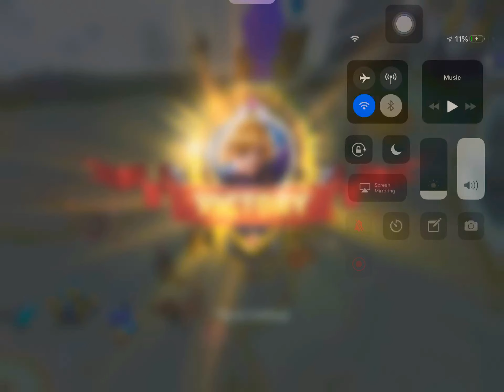Walang savage win lang sapat K/D 13 /2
Okay mga tropa isa nanaman magandang laban ang naranasan
Sana araw araw ako maka tyamba